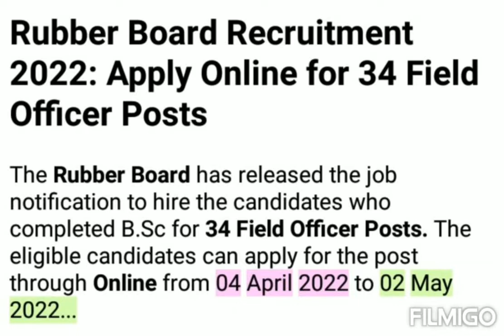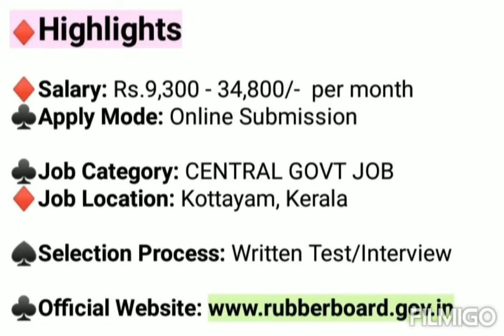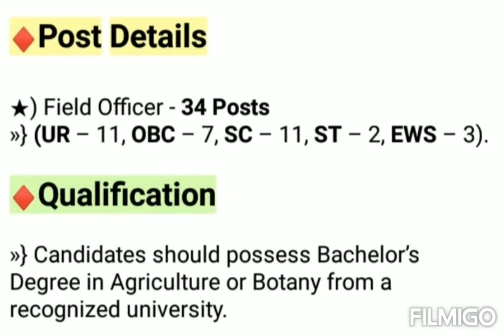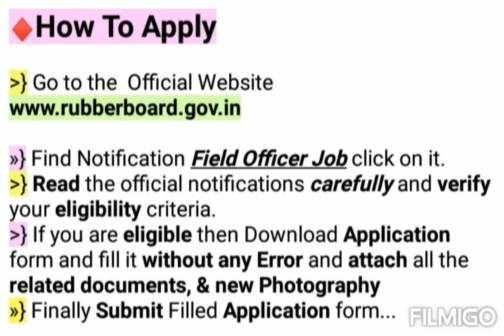Central Govt Jobs Notification 2022 | Rubber Board Recruitment 2022